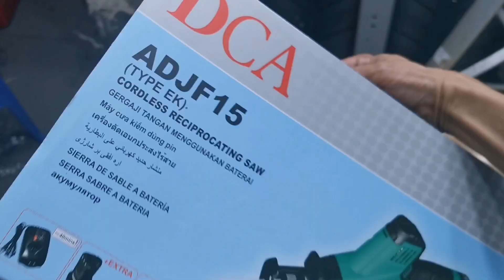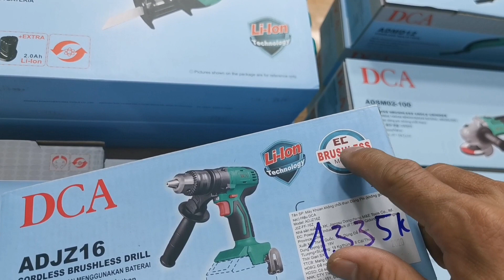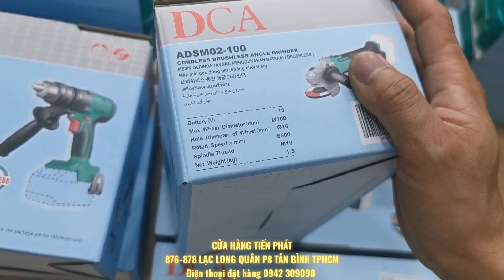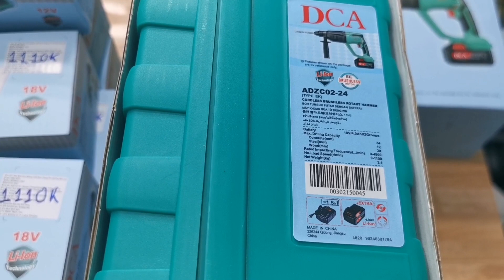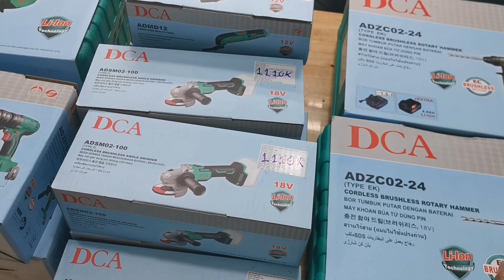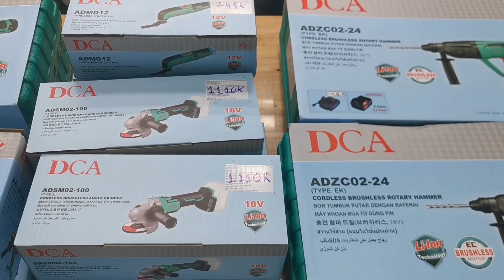Máy pin DCA về tiếp cập nhật giá mới 2021 || Nguyễn chí đạm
©Copyright by NGUYỄN CHÍ ĐẠM ☞ Do not Reup máy khoan búa máy khoan động lực máy khoan pin máy bắn vít